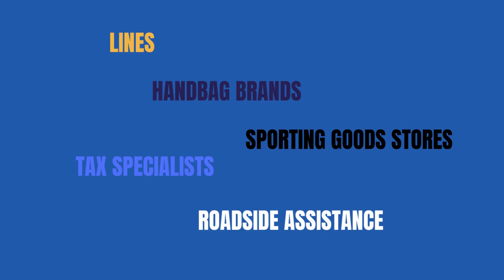Wellness | Fitness for Black Women | Self-Love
Guest: Entrepreneur and fitness guru, Beverly K. Johnson.

Having been a Zumba instructor for years, Beverly K. Johnson knew her influence included more than fitness training when a candid conversation with an exercising client revealed that women in caretaker roles often forget about themselves. She named her new motivational fitness business Genesys Fitness because it signified a rebirth for the often “forgotten” woman: the divorcee’, caretaker, and empty-nester.